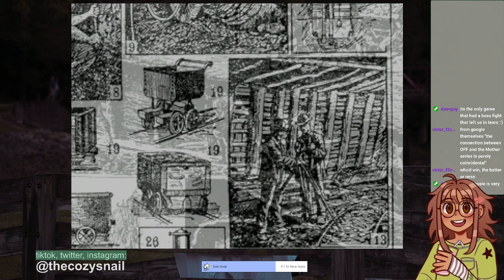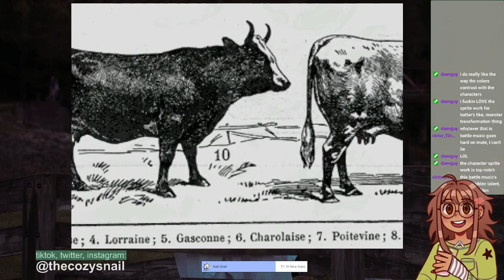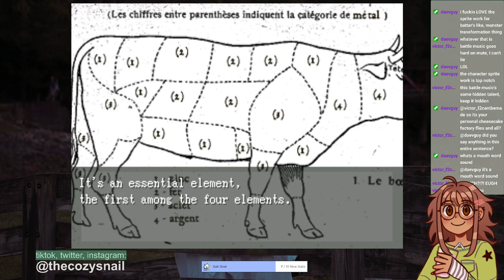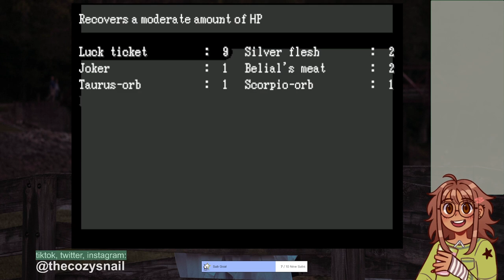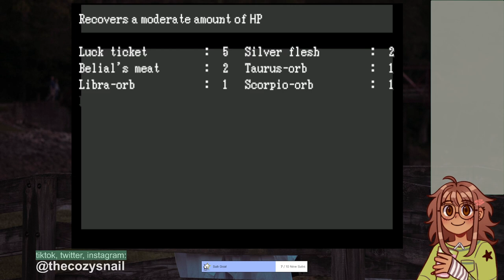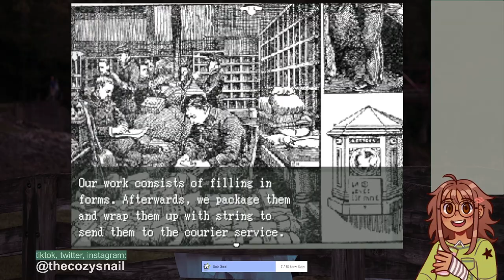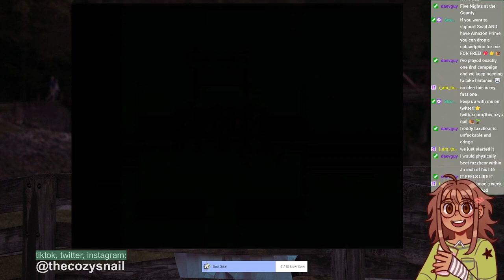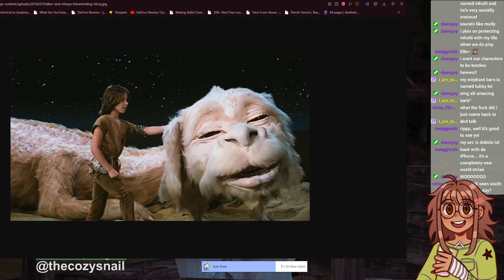OFF (game) - PART 1: I haven't played this game in over 10 years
Another edited twitch VOD! I've been hankering to play OFF for a while now. Apologies for the blurriness of the game.

0:00 - intro/chatting/izzy has mental health issues
21:03 - GAME STARTS HERE
1:56:43 - end of stream chat